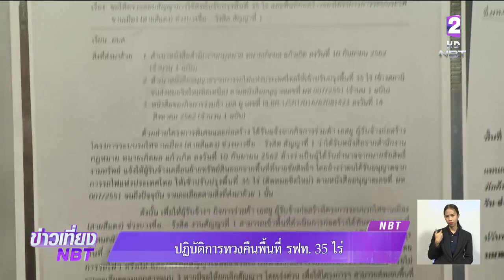ร.ฟ.ท.ทวงคืนพื้นที่ 35 ไร่ ย่านหมอชิต กีดขวางการก่อสร้างรถไฟสายสีแดง "บางซื่อ-รังสิต"